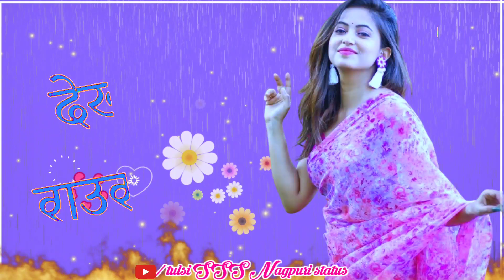Nagpuri WhatsApp//status video Nagpuri 💞WhatsApp status 🌹video2021_🔥2021🔥2021